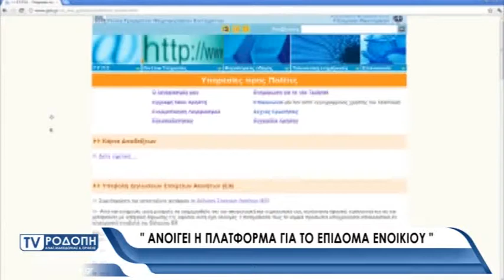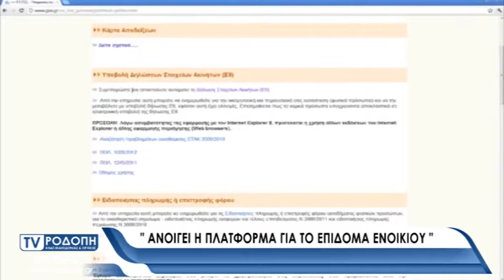TV ΡΟΔΟΠΗ ΑΜΘ-ΕΠΙΔΟΜΑ ΕΝΟΙΚΙΟΥ 13 02 19